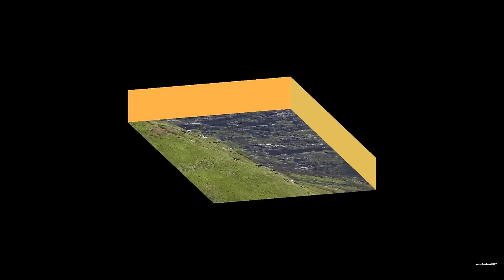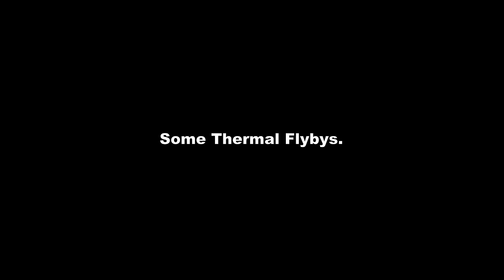Great Low Flying Jet Watching Holiday " Mach Loop Wales 2015 "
Had two great days watching the military jets flying in the famous " Mach Loop " or as the USAF calls " The Roundabout " in Wales.
The 22nd & 23rd of June had some good weather and plenty of flying.